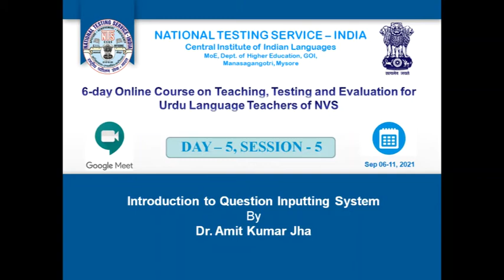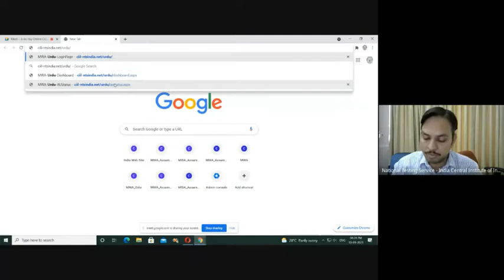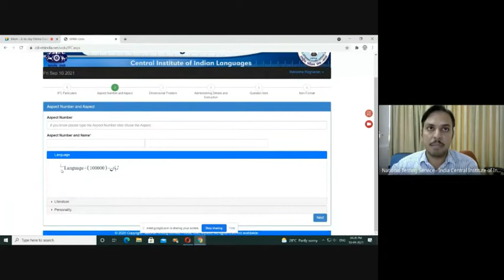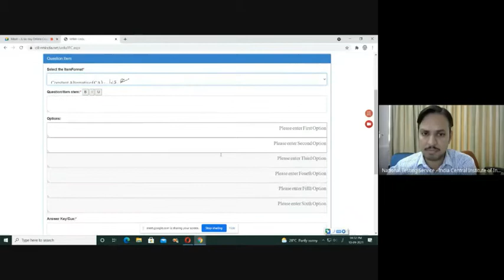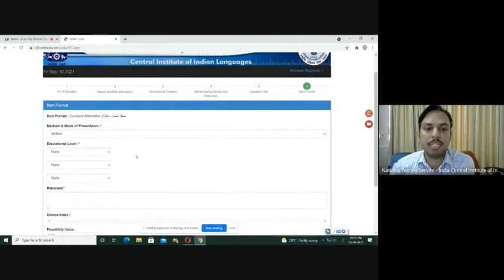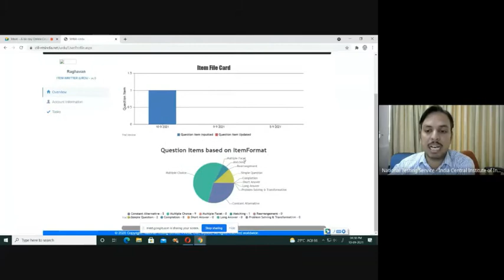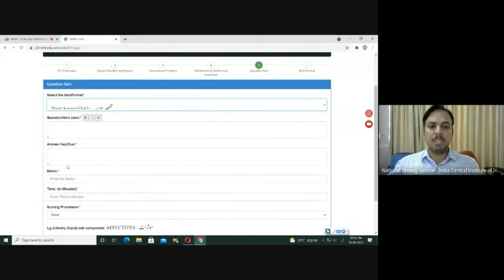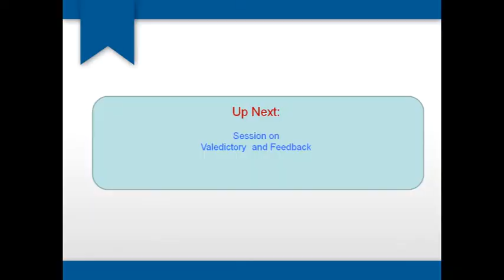Introduction to Question Inputting System by Dr Amit Kumar Jha, NVS& National Testing Service-I CIIL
6-day Online Course on Teaching, Testing and Evaluation for Urdu Language Teachers of NVS organized at National Testing Service-India Central Institute of Indian Languages, Mysore